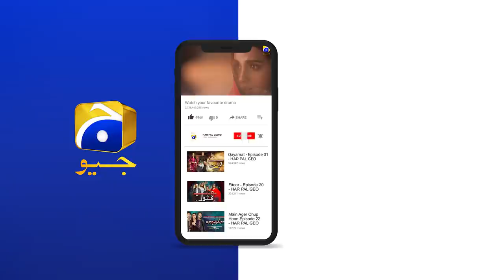Sab ko Sach Ka Pata Chal Gaya Hai Momin !!!